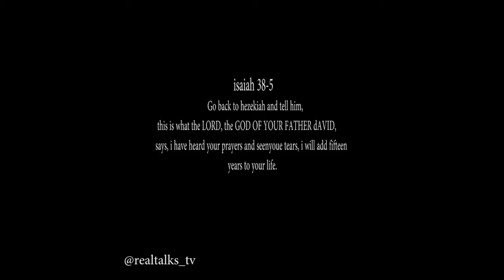God Has No Hand In Elections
On this episode of RealtalkswithTimtiger
Timtiger smiles debunkes the saying by people that God should chose a leader as they pray and urges them to exercise their right and VOTE